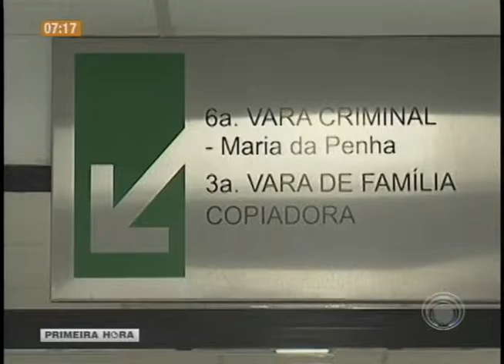STF suspende ação contra um dos acusados de exploração sexual em Londrina